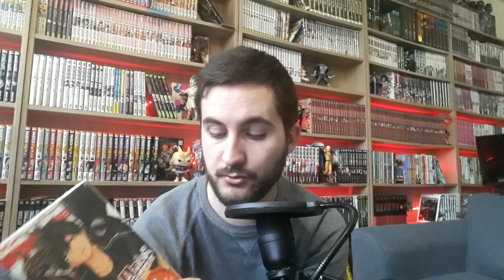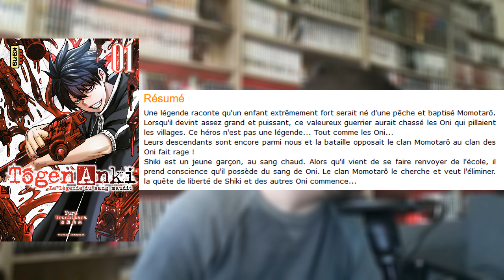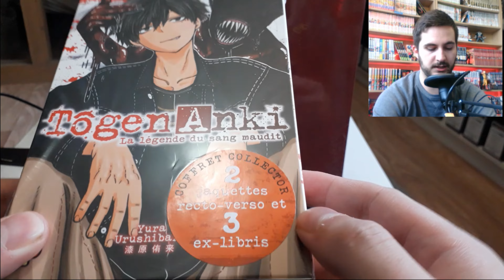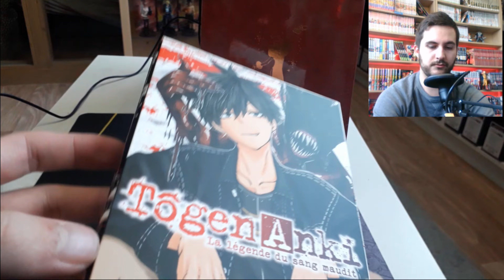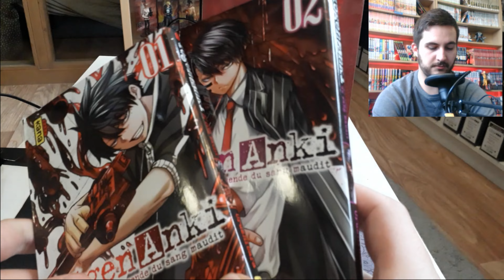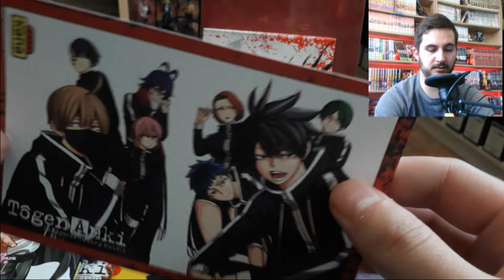Le starter COLLECTOR de Tôgen Anki (découverte)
La nouvelle série de chez Kana ce voit offrir une édition collector pour marqué le coup, voyons-voir ce que j'en pense

00:00 - Présentation du manga
02:19 - Unboxing
06:48 - Les points négatifs (Débrief')
07:43 - Les points positifs (Débrief')
09:41 - Outro